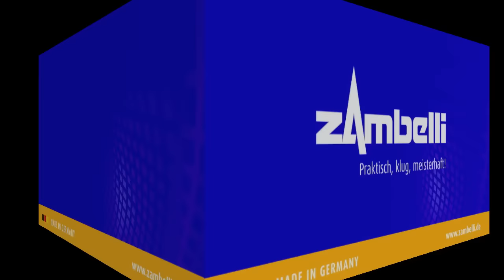Montage des Zambelli Rinnenverbinders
Der Zambelli-Fachberater zeigt Schritt für Schritt, wie man zwei Dachrinnen mit einem Rinnenverbinder zusammenfügt.
Achtung: Zur Dilatation der Rinnen, diese mit 5 mm Abstand montieren!